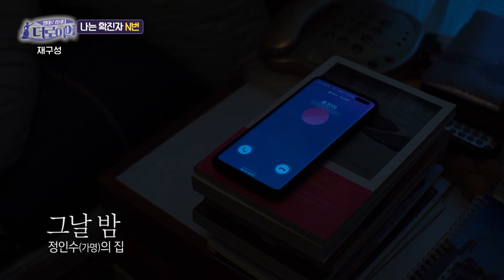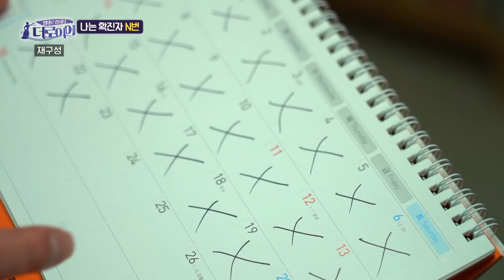[더 로이어]코로나 완치가 됐는데도 권고사직?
정당한 이유도 없이, 코로나로 인해 열심히 일했던 직장을 잃게 된다면?
완치가 됐는데도 회사에서 이걸 이유로 권고사직 및 해고를 당한다면?
코로나19로 인한 위기들을 극복할 수 있는 법률적 기회를
찾아보는 시간으로 마련했습니다.

[ 출연자 정보 ]
- 법무법인 무한 김덕길 변호사 : 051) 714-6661
- 법무법인 성헌 박보영 변호사 : 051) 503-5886
- 법률사무소 강은실 강은실 변호사 : 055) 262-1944

[더 로이어] 방송 안내
KNN TV 본방 : 매주 목요일 저녁 6시 50분
               재방 : 매주 토요일 오전 9시